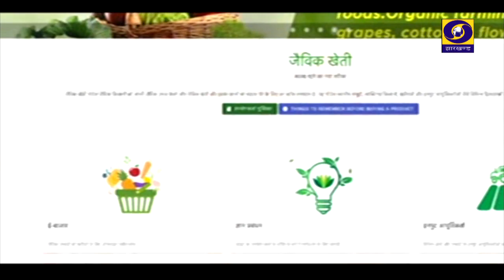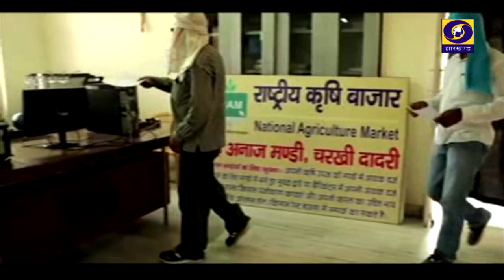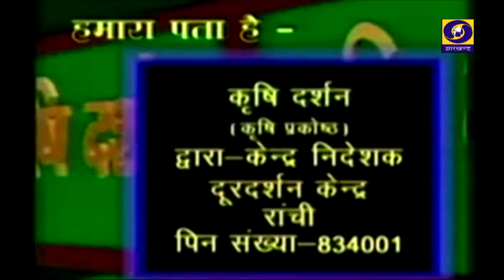KRISHI DARSHAN 17 3 23